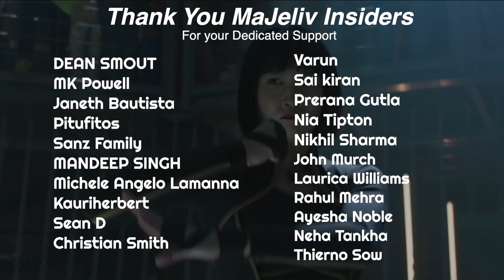SHANG-CHI AND THE LEGEND OF THE TEN RINGS OFFICIAL TEASER REACTION | MaJeliv REACTION || OH SNAP!!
The Legend of the ten Rings will finally take form! Hi there we are the Vasquez Family and this is our MaJelivReactions segment of ShangChi.

Today we react to the latest MCU teaser trailer of the first Martial Arts driven storyline, of Shang Chi and his inheritance as an integral part of the Mandarin, aka, Wenwu’s plan for world dominance all via the Legend of the Ten Rings.

As the teaser shows, Shang Chi will take us on the run as he tries to evade his father’s grasp.

Join us for this reaction and our other content on our channel. If you enjoy what we’re doing please consider helping us build MaJeliv by becoming a MaJeliv Insider below:

Share your insight on Shang-Chi below. We look forward to learning more from you our awesome viewers.

more on majeliv Creator (Matthew J. Vasquez)